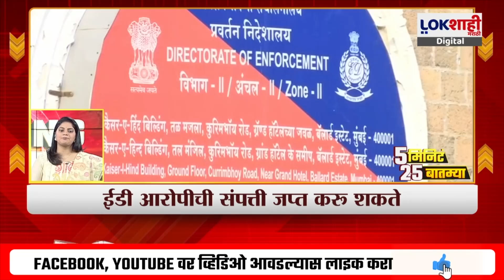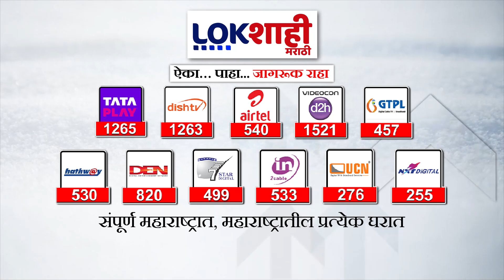5 Minute 25 Batmya | 9AM | बातम्यांचा सुपरफास्ट आढावा | OCT 3, 2024 | Marathi News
5 Minute 25 Batmya | 9AM | बातम्यांचा सुपरफास्ट आढावा | OCT 3, 2024 | Marathi News